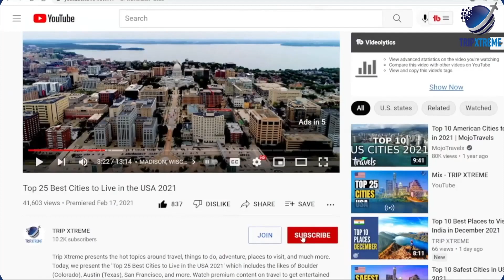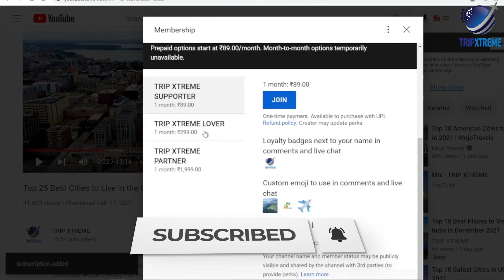9 Best Places to Visit in March 2025 | Travel Destinations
In this video, we'll show you the Top 10 Best Places to Visit in March 2025. Spring has sprung (or at least limped trembling out the shadowy depths of February) and it’s time to celebrate new life with new horizons. But what are the best places to travel in March? There’s a whole world out there that is begging to be explored—from the souks of Morocco and the orangutan-filled jungles of Borneo and the mesmerising mosques of Istanbul to the mighty forts of the rose-hued city of Jaipur in India. Fortunately for you, all those excellent ideas feature in the following list of recommendations, and there’s plenty more where they came from. Get your travel boots on this March: adventure awaits!

CHAPTERS:
0:00 Intro
1:08 #9 Istanbul
1:42 #8 Borneo
2:13 #7 Austin, Texas
2:52 #6 Central America
3:23 #5 Jaipur, India
3:58 #4 Palm Springs, California
4:38 #3 Yucatan, Mexico
5:14 #2 Marrakech
5:56 #1 Copenhagen